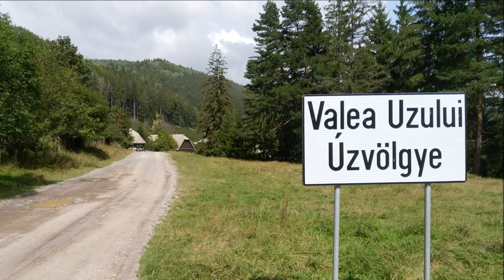Loc VALEA UZULUI Úzvölgye Harghita intre Muntii Ciucului la nord - Muntii Nemira si Bodoc la Sud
Valea Uzului ( Úzvölgye ) este un sat din județul Harghita,comuna Sânmartin. Satul se află între Munții Nemira și Bodoc la Sud și Munții Ciucului la Nord,pe valea râului Uz aproape de granița cu județul Bacău la 25 km de Dărmănești și la 33 km de Sânmartin,județul Harghita.
Armata Ungară a construit aici în anul 1942 cazărmi de grăniceri folosite apoi de regimul comunist ca tabără de pionieri dar care în prezent sunt abandonate.
Pentru claritate maximă setați calitate video 1080p 60 fps !